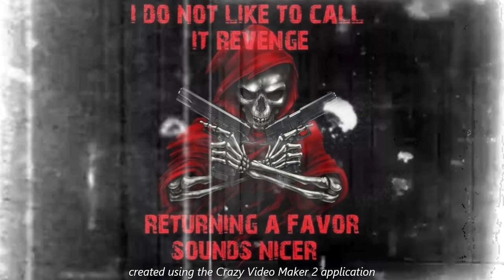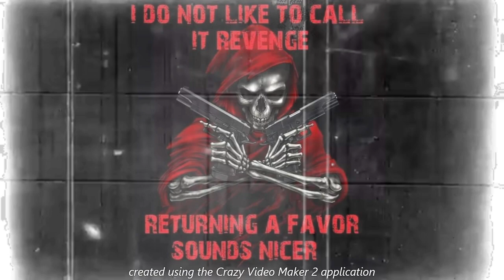WAFFA KELLZ - WADDAFAKK [PROD.DEXTAH]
SONG - WAFFA KELLZ
KUNWARE RAPPER -  WADDAFAKK
PRODUCED BY - DEXTAH
MIXX BY ME
FOR NON PROFIT USE ONLY AND JAZZ FOR FUN ALSO WASTIN MA FREAKING TIME HEHEEHHEHE BLEH